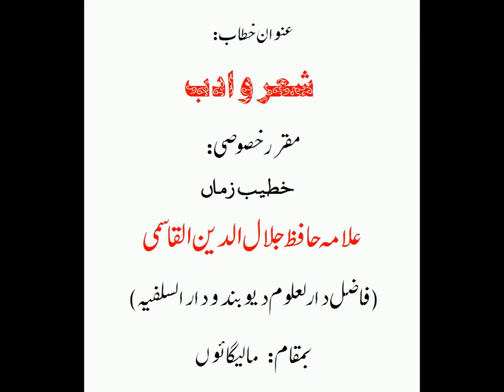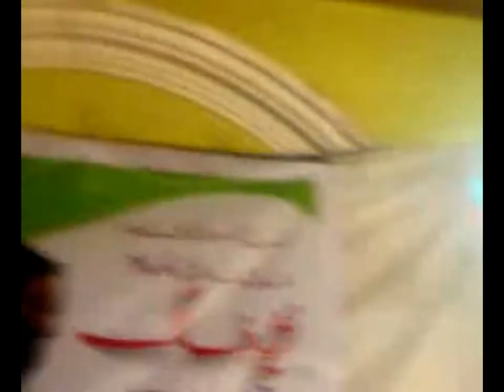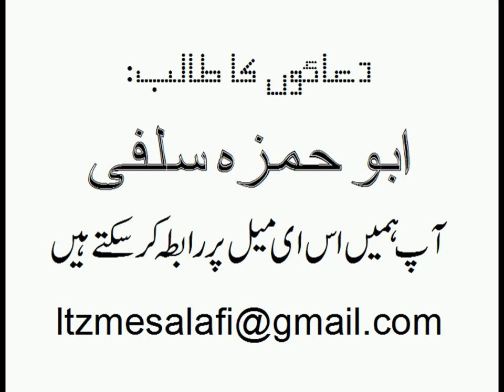Sher o Adab @Malegaon -Shaikh Jalaluddin Qasmi